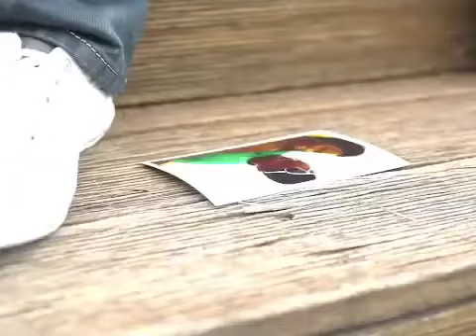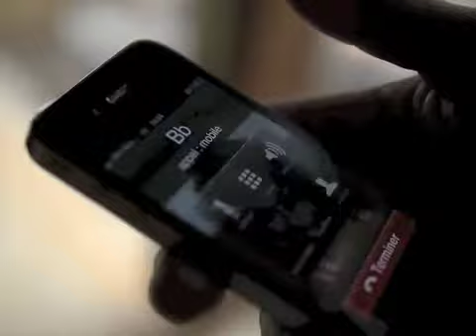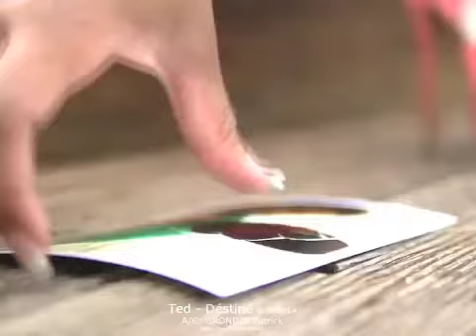radio salazes " gadiamb"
radio salazes " gadiamb" avec Nikky invité le groupe Dissila un extrait
BJR Ami musicien merci de faire passer l info
tout les samedi matin de 10h30 à 11h30 radio Salazes vous propose l'émission "GADIAMB"
Vous êtes groupe ou chanteur (se) avec cd ou maquette en préparation d'album, vous voulez vous vous faire connaitre et participer a l' émission GADIAMB avec moi sur radio salazes a savoir l émission sera filmée et diffusée sur le net